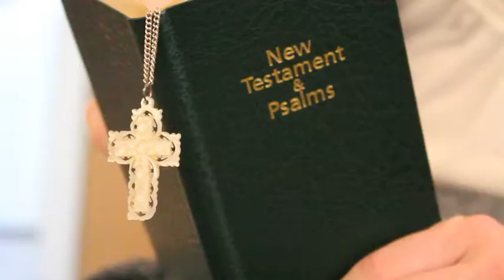Question 4 - DSLR Cameras